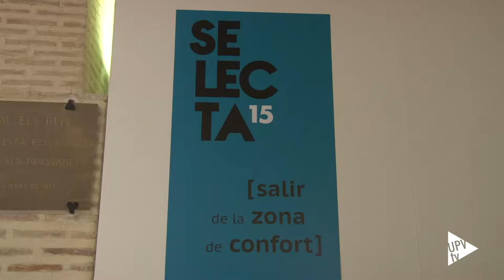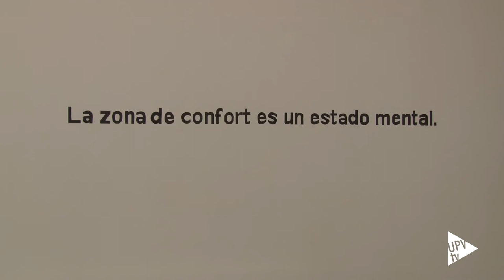Noticia @UPVTV: “Salir de la zona de confort” [11-06-2015]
Recoge el arte creado de manera asamblearia y totalmente colectiva. Es el trabajo de los alumnos del Máster de Producción Artística de la Facultad de Bellas Artes de la Universitat Politècnica de València en la exposición “Salir de la zona de confort”. Y salen de la UPV y se acercan a la ciudad en las Atarazanas, en una muestra que se enmarca en SELECTA15.

Durante una semana trabajaron partir de micro-talleres, con el objetivo de construir una exposición que saliese desde el mismo lugar de trabajo, montaje, y producción. Dividieron las Atarazanas en tres espacios: zona de debate, de documentación y de acción. Entre todos decidieron qué es lo que iban a mostrar, atendiendo a ese principio de colectividad que caracteriza esta exposición.

“Salir de la zona de confort” ha permitido a los artistas ir más allá de lo preestablecido. Han aprendido a trabajar de manera grupal y ahora exponen los resultados ligados al aprendizaje del proceso creativo. Una exposición diferente, con materiales y experiencias que recoge, hasta el 29 de junio, el museo de Las Atarazanas, del Ayuntamiento de Valencia.